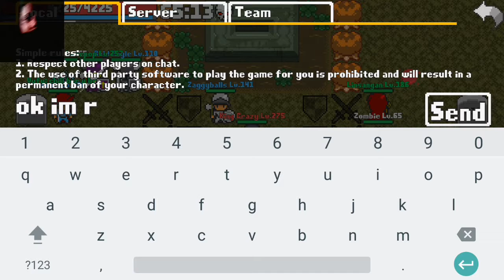This For My Bro keven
Rucoy